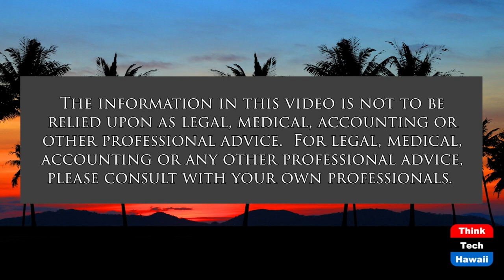Hawaii Goes Door to Door on the Mainland (Community Matters)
Campaigning and Registering Voters in 16 States.  The host for this show is Jay Fidell.  The guests are Lorna Strand and David Strand.

Lorna and David Strand have done campaigning and voter registration in no fewer than 16 states on the mainland.  They tell us about why and how they do this, and what experiences, challenges and successes they have had.